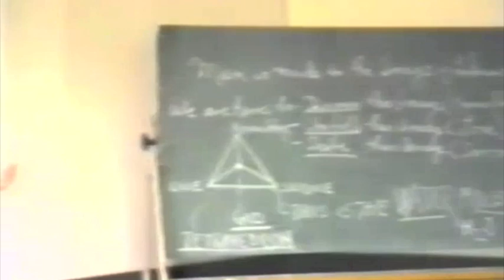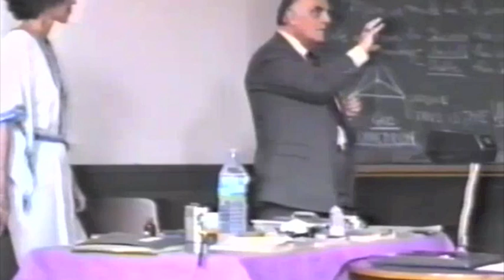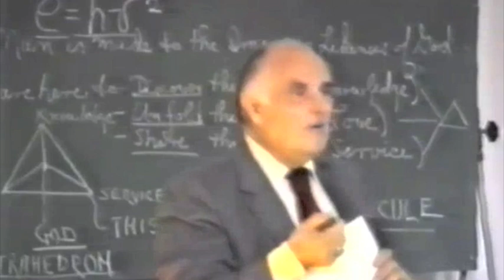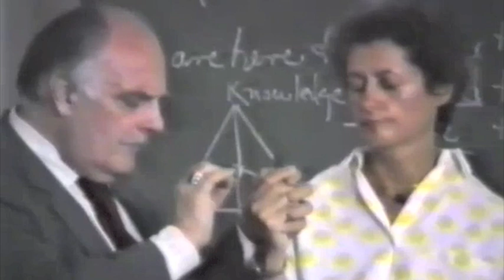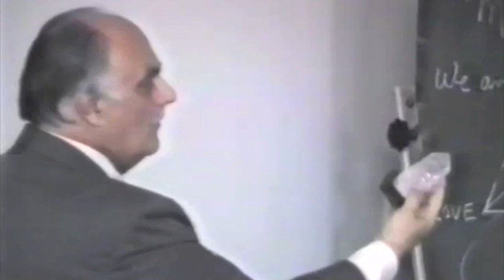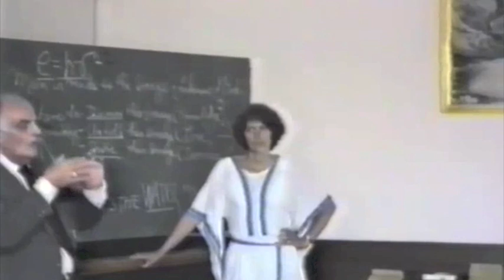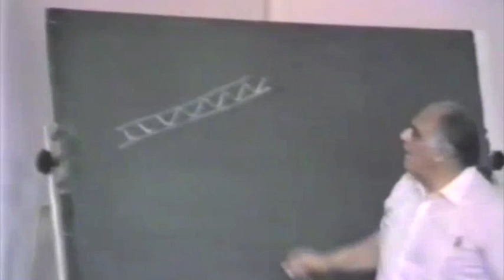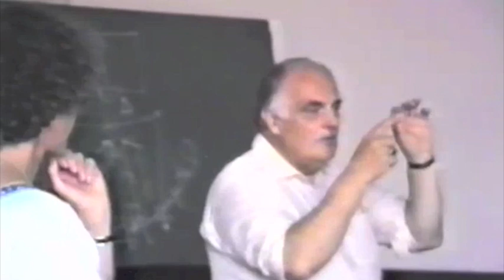Marcel Vogel Workshop, Munich 1986 — English edition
This is a two hour edited video recording from Marcel Vogel's workshop on healing with crystals in 1986 in Munich, Germany. I have edited away the German translation.

Later in time I will upload the whole workshop with the German translation. This will be for the German speaking audience.

You can listen to Dan Willis on a one hour internet radio show where he talks about Marcel Vogel, his work and Dan's experiences with Marcel.